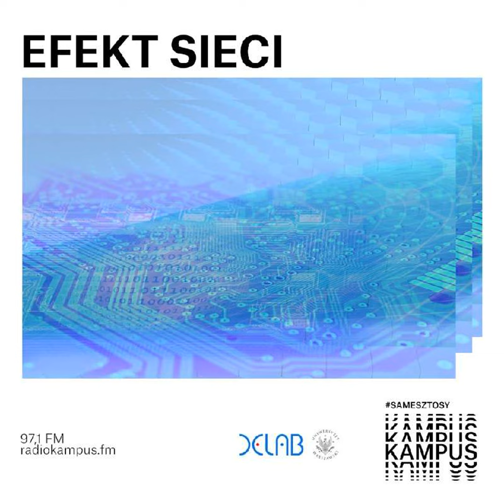Jak powstają umowy międzynarodowe?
Badacze z UW postanowili sprawdzić, kto nadaje ton treściom umów międzynarodowych. Które kraje wymyślają zapisy, a kto "pożycza" je potem do własnych umów? Czy można być kreatywnym w tworzeniu przepisów prawnych? Wyjaśniają prof. Magdalena Słok - Wódkowska (WPiA UW) i Łukasz Nawaro (WNE UW).